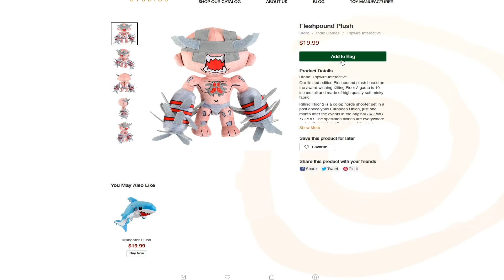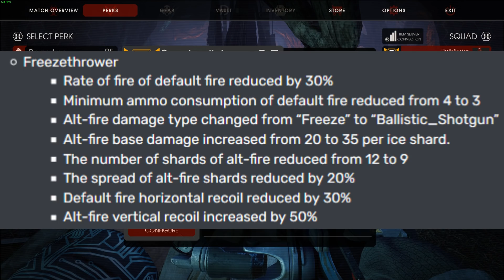Killing Floor 2 | FREEZETHROWER BUFF! - A Freezing Shotgun!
So, freezethrower. Never really used it much. It just feels like a free frost fang honestly. You guys can let me know how it feels for you, like I said in the video... this weapon is not usually a pick for me :D

You can also let me know what you pair this thing with.

SPECIAL THANKS TO:
- Kightdark (30$) LEGEND ++
- Nathaniel gulledge (30$) LEGEND ++
- Darklordgoro (25$) LEGEND +
- Shino (25$) LEGEND +
- Dylan Siffin (25$) LEGEND +
- Tom (20$) LEGEND
- Eduardo (20$) LEGEND
- DrQuantumBunneh (20$) LEGEND
- Ninnybottoms (20$) LEGEND
- Sheepbeater (20$) LEGEND
- Kuigi (20$) LEGEND
- BumbRush Gaming (20$) LEGEND
- Loris Hemlein (20$) LEGEND
- whistlz. (10.69$)
- DuckButt (10$)
- S O U N D W A V E (10$)
- Elilenk EdwardMMOs (10$)
- JakoboR (10$)
- Domingo (10$)
- Darceon (10$)
- Gruffy (10$)
- Johnathan Kraus (10$)
- salamiNzombie (10$)
- Twilight Researcher (10$)
- Quaylin Thompson (10$)
- Michael Lawrence (5.55$)
- Brandon Hernandez (5$)
- Bronwyn Adams (5$)
- Battery Flaccid (5$)
- Hugh Jass (5$)
- Vladimir Putin (5$)
- SchamRitzel (5$)
- Kilo X Silencer (5$)
- LordViperScorpion (5$)
- icaotyr (5$)
- Zack Duncan (5$)
- Arkayer (5$)
 -Black Dragon(5$)
- Moose (5$)
- LeaderSlayer (5$)
- Soulonoscopy (5$)
- Yemu The Folf (5$)
- Uncle Vinnie (5$)
- (oF coUrSe (5$)
- DarkWestern (4.20$)
- Matthew Walters (2.69$)
- Diminished Triad (2$)
- Michael Geary (2$)
- Daniel Griner (1$)
- Natsuki-SY (1$)
- Crosshairs (1$)
- vapidxceans (1$)
- Nicholas Kong (1$)
- Genital Disorder (1$)
- Dmitry Kuznetsov (1$)
- Wrathful Black (1$)
- Ihsan Hardjadi Kesumah (1$)
- Mai_Natsume (1$)
 - Tom T (1$)
- p44eet (1$)
- johnbhoy (1$)
- Aidan Williams (1$)
- Miki123p (1$)
- TheRealXanHector (1$)
- adam boey (1$)
- Shado47 (1$)
- Chris_Crash3525 (1$)
- Zettai90 (1$)
- Miikkael_ (1$)
- Henry Bellinger (1$)